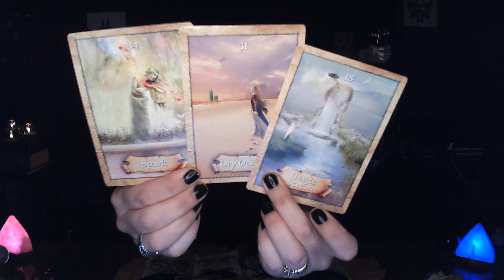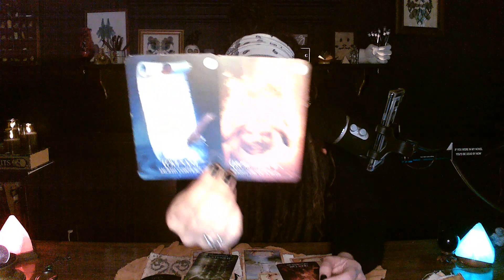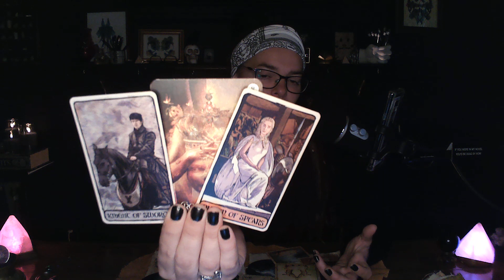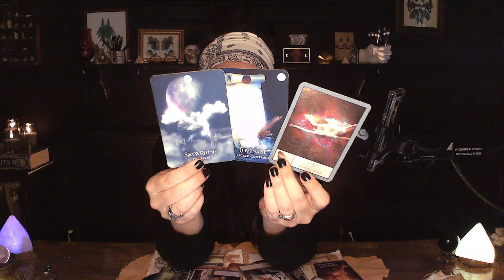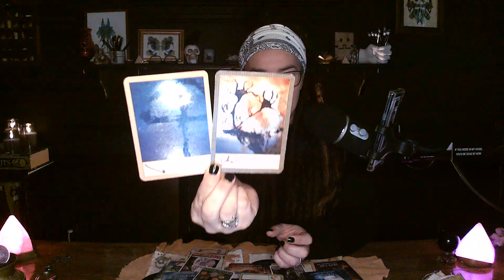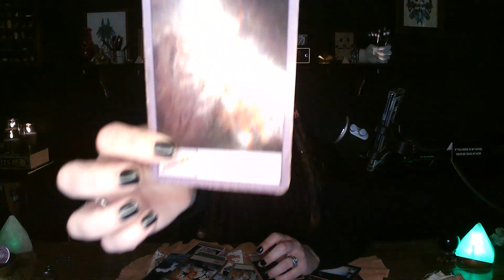Divination dose 🔮 "Visitors & Vision" Build, Contracts, NDE & Yoga Nidra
Enjoy this any day divination, timeless tarot and scroll reading for the collective energy of fellow Sensitives & Seers. May you meet a message with meaning.